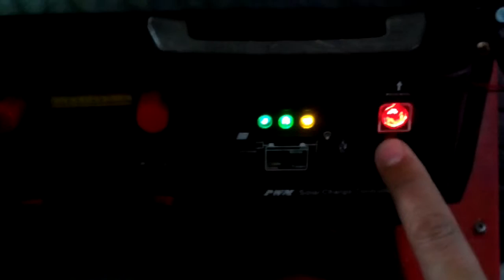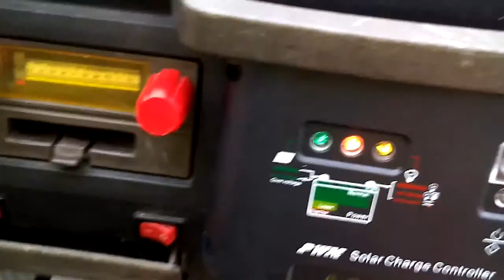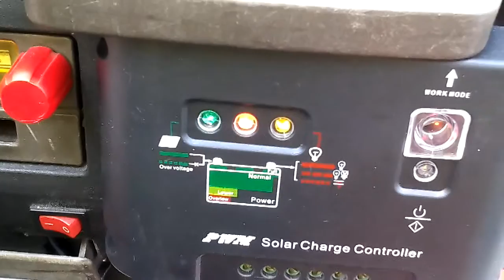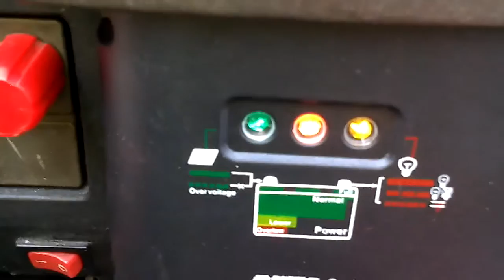la jeep a pannello solare